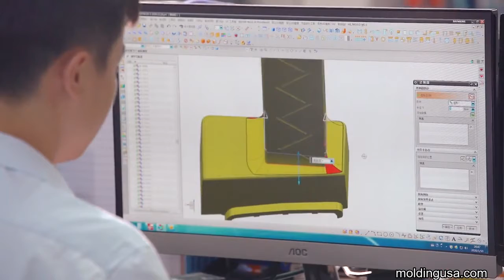Plastic Injection Mold Design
Molding USA Inc is well-grouped with a 10 senior mold designers, all of our mold tool are designed and manufactured at our factory in house.(released